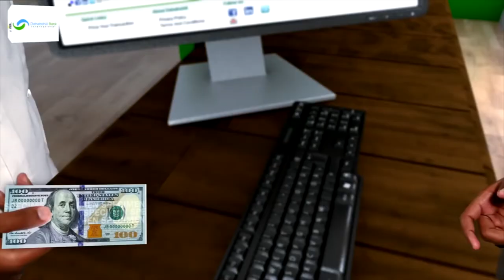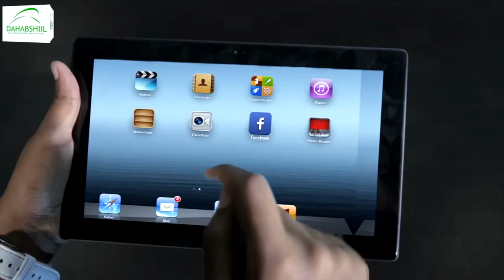Madaxweynaha Somaliland oo kulan la qaatay shirgudoonka golaha wakiilada.